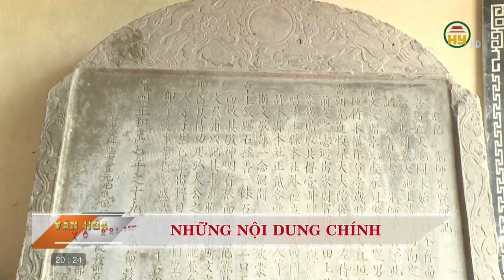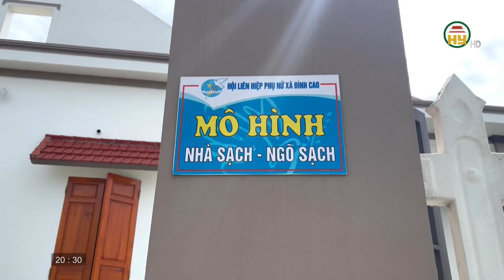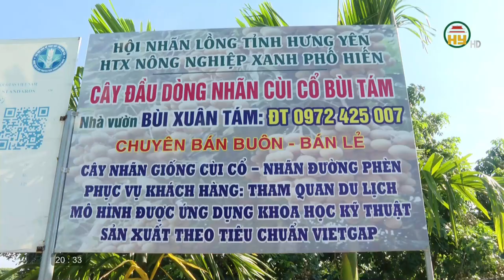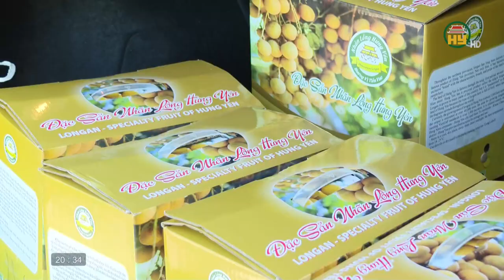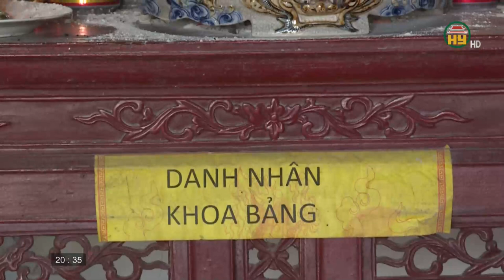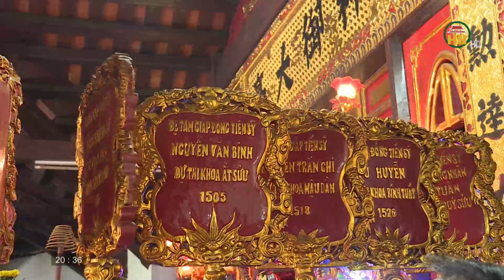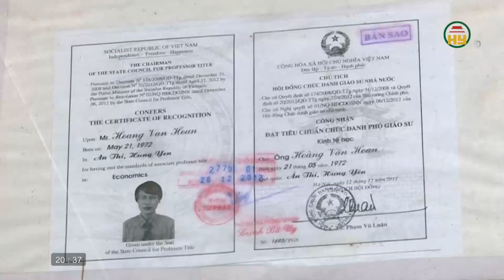Mùa nhãn chín trên quê hương Hồng Nam